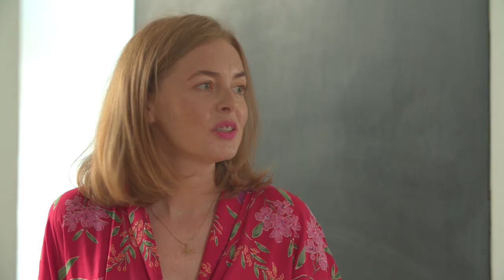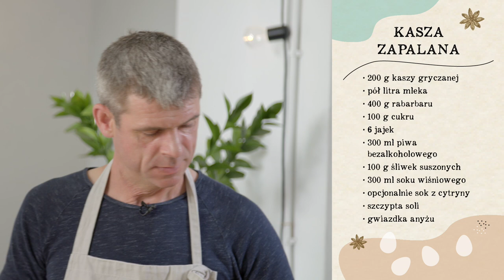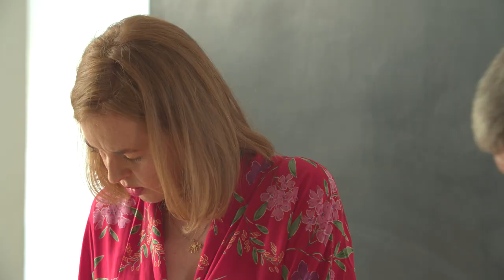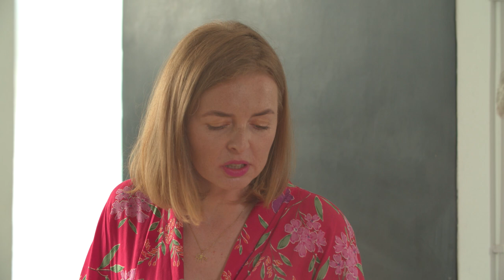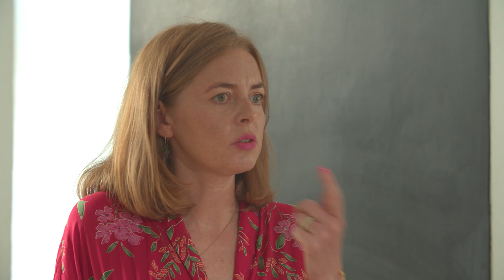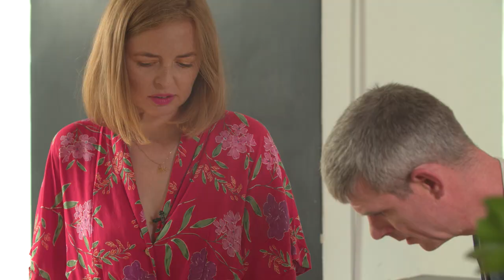XVII-wieczna kasza zapalana z gwiazdką anyżową - Maciej Nowicki & Basia Starecka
Za każdą potrawą czai się jakaś opowieść – wielkich odkryć, podróży, a często wojen i kryzysów. O dotarciu do źródła tej wiedzy i zrozumieniu, co tak naprawdę mamy na talerzu porozmawia Basia Starecka z Maciejem Nowickim.

Wybitny szef kuchni i rekonstruktor kulinarny, na co dzień związany z Muzeum Króla Jana III Sobieskiego w Wilanowie, zaprezentuje danie podawane w XVII wieku, spożywane często na deser. Będzie to kasza zapalana z dodatkiem rabarbaru, wędzonych śliwek na bazie soku z wiśni.

Zapraszamy na opowieść o dawnych smakach pełnego aromatycznego anyżu i szafranu!
Spotkanie nagrane zostało podczas 30-stopniowych, tegorocznych upałów :)

Projekt dofinansowany ze środków Ministra Kultury, Dziedzictwa Narodowego i Sportu pochodzących z Funduszu Promocji Kultury.

Produkcja: Hanna Jesionowska, Izabela Głuchańska, Agnieszka Szulejewska
Realizacja: Jan Radziukiewicz, Jan Prosiński, Rafał Leszczyński
Montaż: Anna Korolevska

Podziękowania dla:
Karoliny Chomik i Studia Kulinarnego Małe Przyjemności